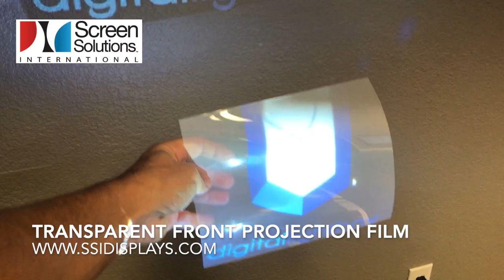Transparent Front Projection Film - Projection on Glass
Transparent Front Projection Film for projection on glass applications requiring more then 97% transparency when not projected on.

This projection film is also capable of dual sided viewing.